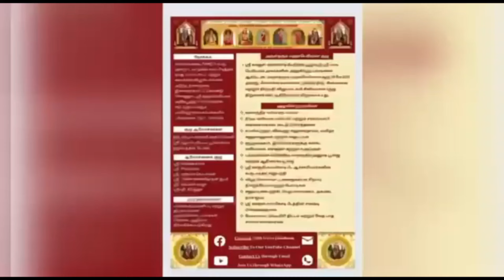963 Vedam at your Home - 26.08.2024